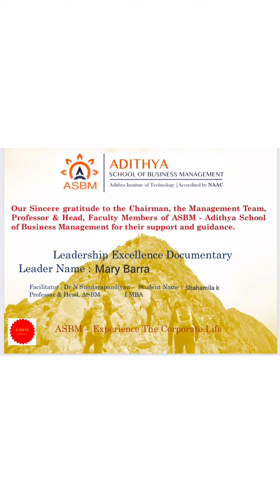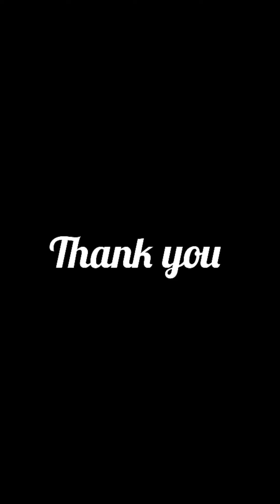ASBM MBA : LEADERSHIP EXCELLENCE : Mary Barra BY Shahamila K - I MBA 2022-23